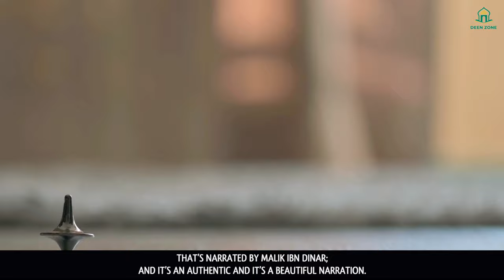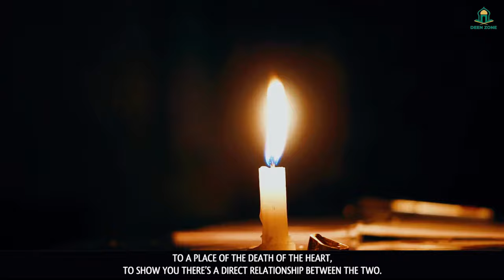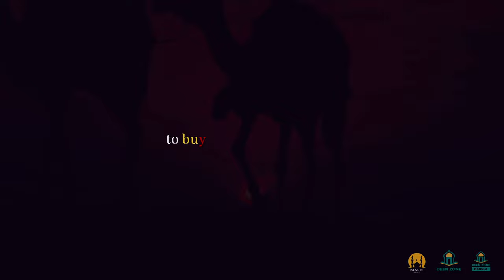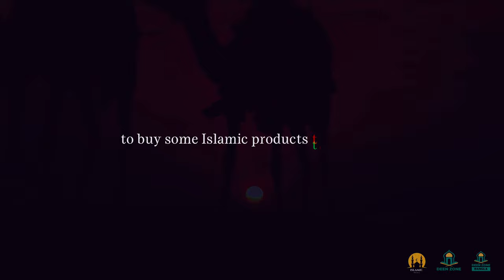LOOSE TONGUE DEAD HEART! - DEEN ZONE